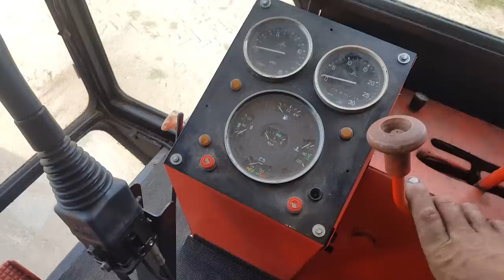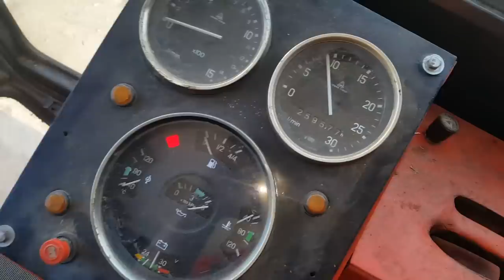Bizon 5056 (modernizacja i wymiana silnika) Vlog#37